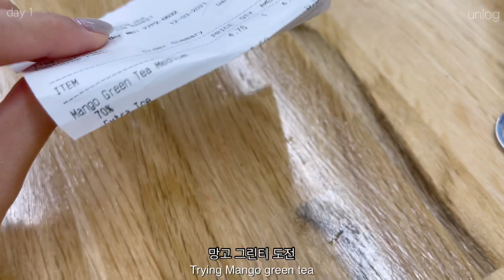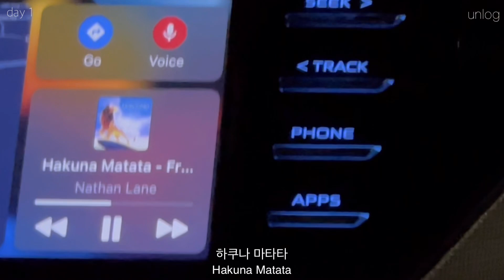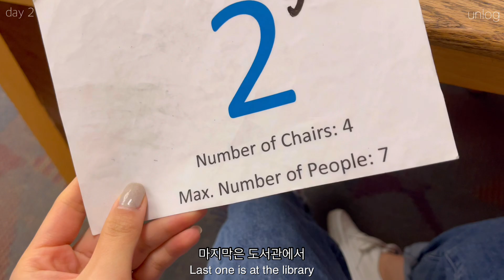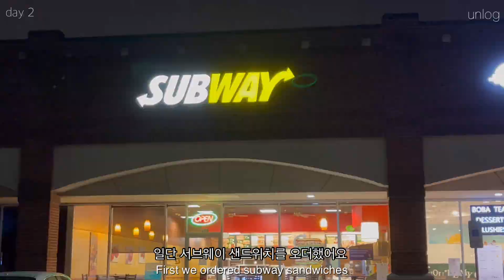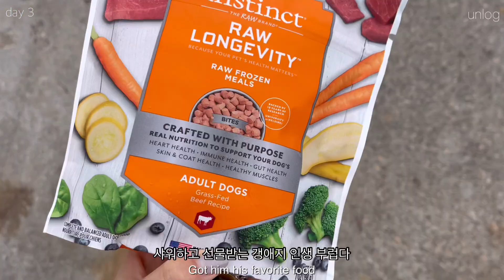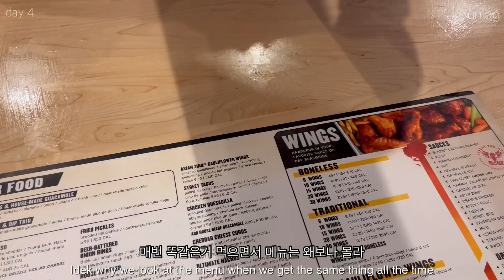eng◝ vlog. 일상 브이로그 | 데일리룩, 조던 스타피쉬, 하키게임, 강아지 공원가고 샐러드먹고 크리스마스 준비하고, 쇼핑, 아초이, 루에브르, 완스몰, 르메르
sᴏ ᴛʜᴀᴛ ᴄʜʀɪsᴛ ᴍᴀʏ ʙᴇᴄᴏᴍᴇ ᴏɴʟʏ ᴄʜʀɪsᴛ.

미국은 날씨가.. 더웠다 추웠다를 너무 반복하는거 아니냐고 ☀️🌨

◍ size 158/43
day 1.
- outer: 완스몰
- top: /
- bottom: /
- shoes: Ugg 어그 테즈먼 슬리퍼

day 2.
- outer: 인챈트미
- bottom: H&M
- bag: 아초이 핸들백
- shoes: 반스 어센틱

day 3.
- top: 완스몰
- bag: 르메르 범백
- shoes: 에어 조던 1 OG 스타피쉬

day 4.
- top: /
- bottom: 완스몰
- bag: 루에브르
- shoes: 베리유

unboxing.
◜나이키
에어 조던 1 OG 스타피쉬

acc.
- 티파니앤코 Cross pendant 목걸이
- 뷰랩 진주 목걸이
- 티파니앤코 리턴투티파니 에나멜 하트텍 볼팔찌

music.